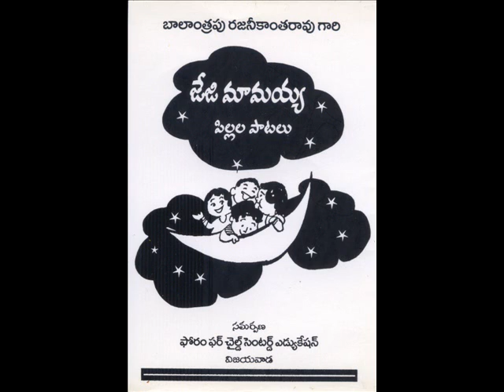baatu nestham - jeji mamayya paatalu - RAJANI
baatu nestam - Jeji Mamayya Paatalu - Sri Balantrapu Rajanikanta Rao.
Singers : Smt. Surya Kanthi, Smt. Malathi Krishna & Sujatha and children : Lalitha Padmasri, Thanuja, Yashaswini & Sirisha.
 Instruments : Sri V. Amruth Kumar & Sri Y. V. Krishna.
Commentary : Smt. Pingali Pramila.
క్వాక్వా క్వాక్వా క్వాక్వా క్వాక్వా

ఓహో బాబూ ఓహో పాపా
ఎక్కడి కెడుతున్నా రర్రా – అని
బర్లో కెళ్ళే బాబుని పాపని
దార్లో ఒక బాతడిగింది ...

పాఠం చెప్పే పంతులు గారికి
పళ్ళియడానికి వెడుతున్నా మని
బాతు భాషలో పాపంటే విని
బాబు పకాలున నవ్వాడు ...

చిట్టిచేతిలో పళ్ళుపుచ్చుకొని
పొట్టికాళ్ళతో గున గున ఊగుతు
బాతుల్లాగే పోతున్నారే
నాతో నేస్తం కడతారా అని
దార్లో ఆ బాతడిగింది ...
నేస్తం నీతో కడితే మాకే
మిస్తావో చెపుతావా బాతూ ...
క్వా క్వా క్వా క్వా క్వా అంటూ
బాబు పకాలున నవ్వాడు ...

బర్లోకెడుతూ నేస్తం కడితే
దార్లో సాయం వస్తానర్రా
చెర్లో తామర లిస్తా నర్రా
బర్లో పంతులు కివ్వండంటూ
బర్లో కెళ్లే బాబుని పాపని
దార్లో అ బాతడిగింది ...

క్వాక్వా అంటుందేమిటి బాతూ
అక్కా అని బాబడిగా డప్పుడు
క్వాక్వా అంటే గమత్తు కాదూ
చక్కని బాతు భాషరా అదీ ...

బాతు భాష అని పాపంటే విని
బాబు పకాలున నవ్వాడు
బర్లో కెళ్లే బాబూ పాపా
బాతూ నే్స్తేం కట్టారు ...

Illustration to the song by Bapu, taken from the book, "Jejimamayya Paatalu" published by Nanduri Publications.
Many thanks to Dr. Parimi gaaru & Sri Nanduri Parthasarathi gaaru.